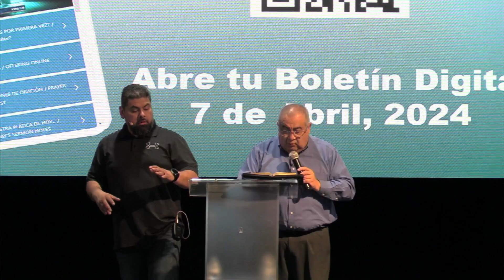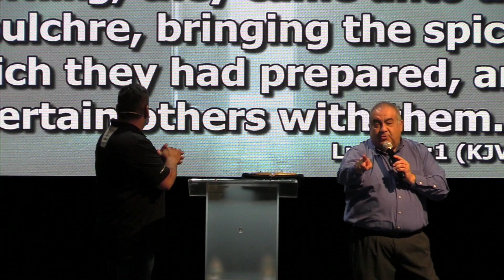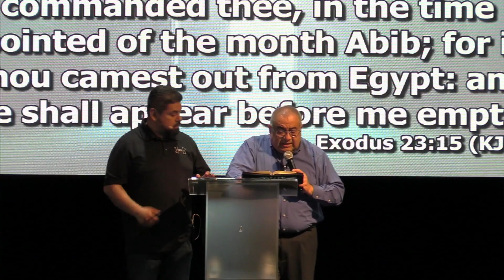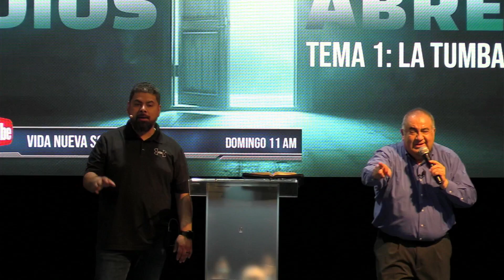Serie: DIOS ABRE Tema 1: La Tumba